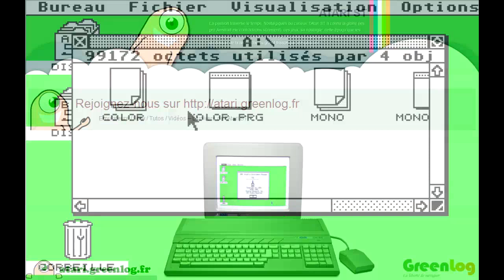Electronic Pool - Atari ST [Longplay]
Electronic Pool - Atari ST (1987)